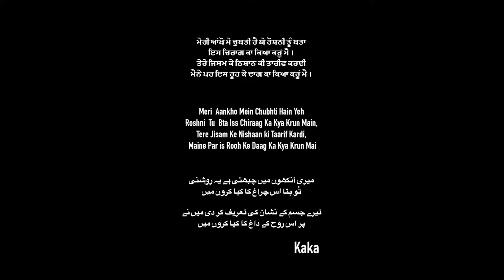new Punjabi song kaka 2021..4/4/2021 paly boy abhi